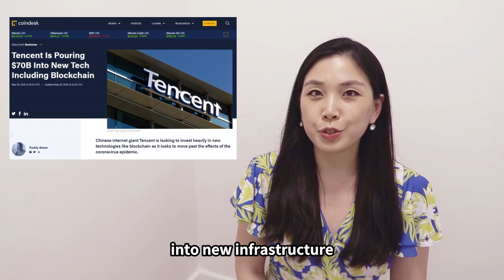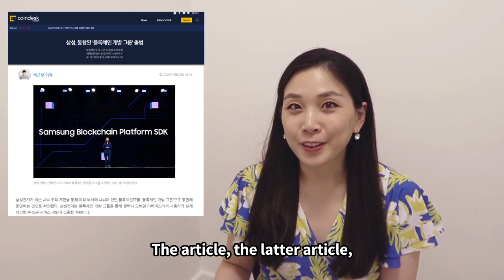KryptoSeoul News EP12: Calibra rebrands as NOVI, Tencent $70bil in tech, Samsung blockchain org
TOPIC #1 : Calibra rebrands as NOVI
1. Facebook’s Calibra Rebrands to Novi, Details Wallet Tie-Up With WhatsApp

TOPIC #2 : Tencent $70bil in tech
2. Tencent Is Pouring $70B Into New Tech Including Blockchain

TOPIC #3 : Samsung blockchain org
3-1. [단독]삼성전자, 블록체인 기술 연구 조직 해체…삼성코인·메인넷 개발 불투명
3-2. 삼성, 통합된 '블록체인 개발 그룹' 출범